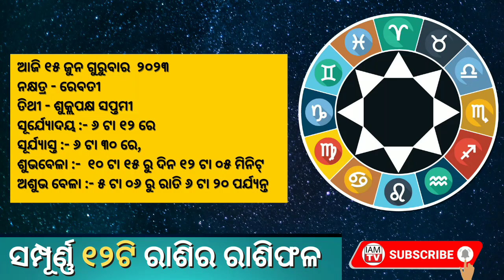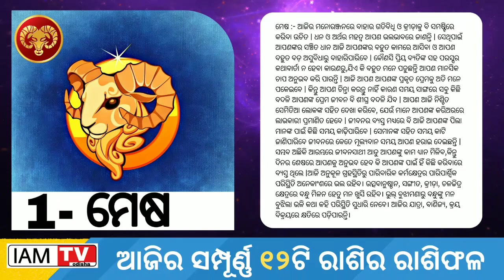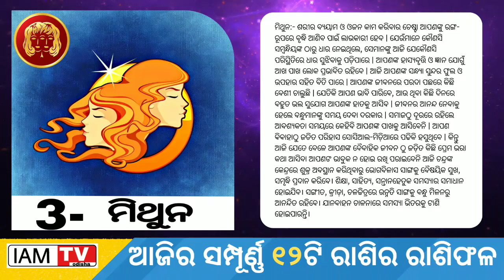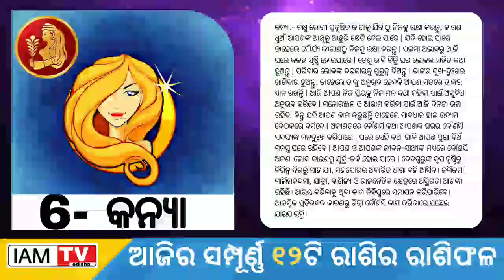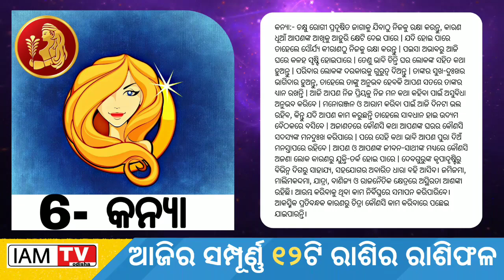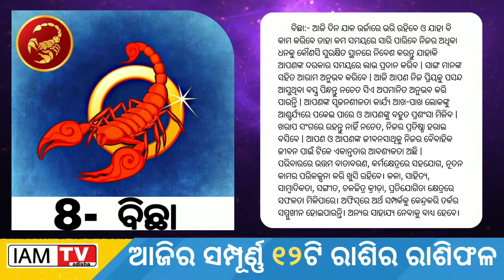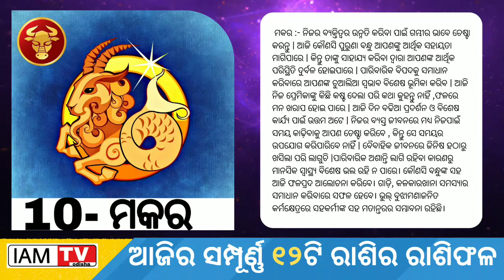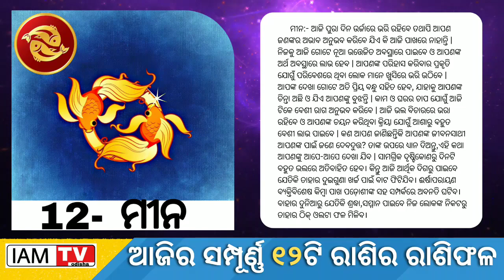Ajira Rasifala | 19 june 2023 || ଆଜିର ରାଶିଫଳ | odia rashifal | Today odia Horoscope | Odia online